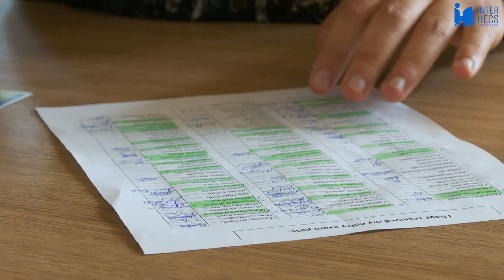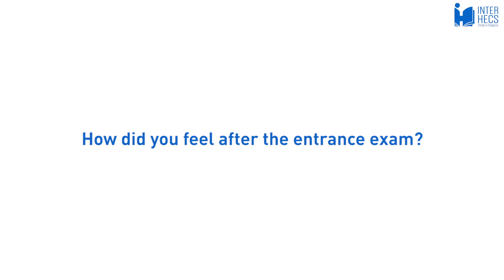Entrance Exam Day at Sofia Medical University 2019 | Study in Bulgaria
Entrance test in Biology, Chemistry and English for admission in Sofia, Bulgaria - find out how the applicants felt before, during and after one of the most important steps for successful entry to Sofia Medical University. Learn more about life in Bulgaria and apply for university admission in Bulgaria

0:00 Introduction
0:11 How did you feel before the exam?
2:22 How was the atmosphere during the exam?
3:53 How did you feel after the exam?

... and many others, just follow our YouTube page!